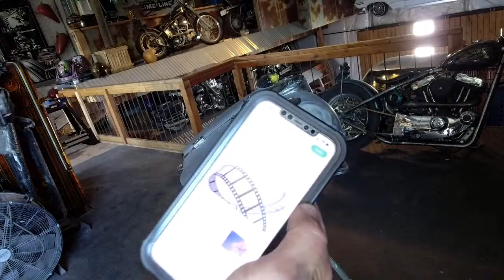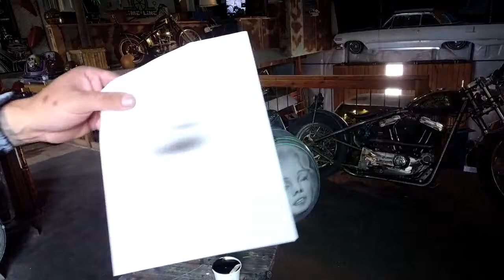Marilyn Monroe Custom Paint Makeover from 10 years ago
Im spicing up the Monroe bagger with some LiME LiNE metal flake. I painted this for a buddy his wife is crazy about Marilyn. We decided to keep the portrait that I painted some 10 years ago but ready rid the bike of the flat black that seemed so awesome at the time.  We may add a splash of candy paint, and for sure I will leave a spot for some spun silver leafing. Let me know if you have any questions I'm here to help.